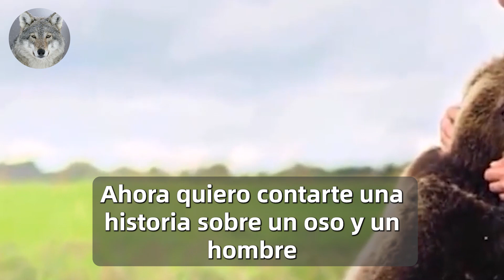Esta Mamá Osa Suplica A Un Hombre Que Ayude A Salvar A Sus Cachorros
Gracias por vernosGracias por vernos

El Perro Dice El Adiós FINAL A Su Dueño Moribundo, Este Momento Hace Que Todos Lloren...